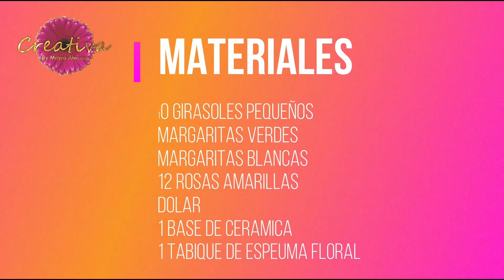🌻✨CENTRO DE MESA CON GIRASOLES ALTO🌻✨Paso a paso -Tutorial